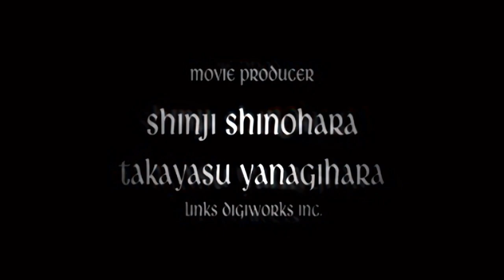[XB1] DMC3 Vergil game play - 不熟這隻...收假前加減過一下normal XD 180603